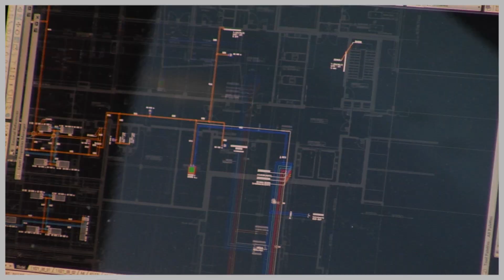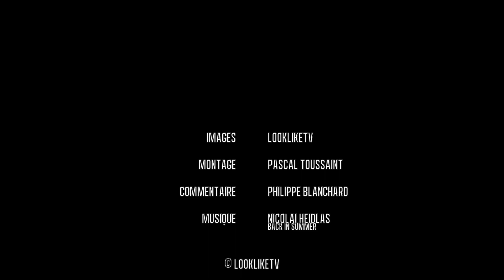Démo-LookLikeTV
Cette vidéo traite de Démo-LookLikeTV